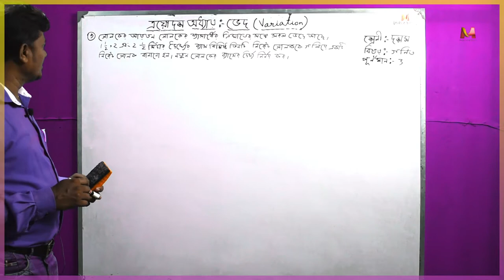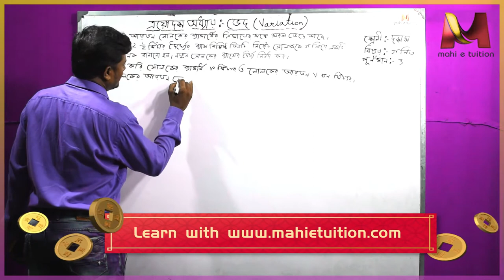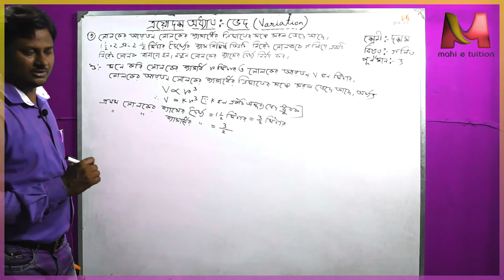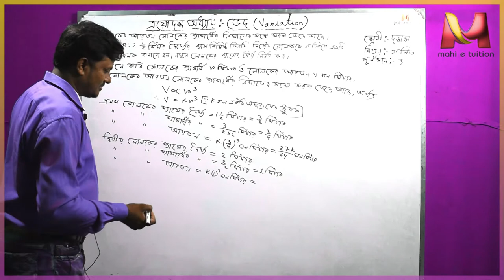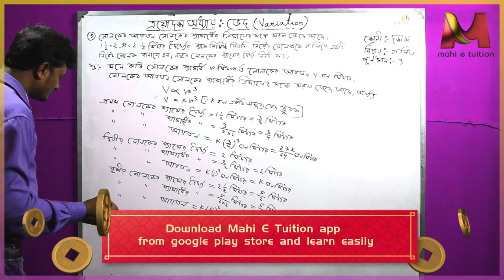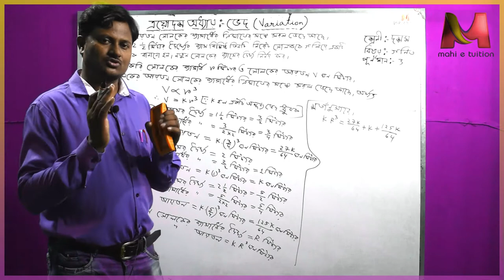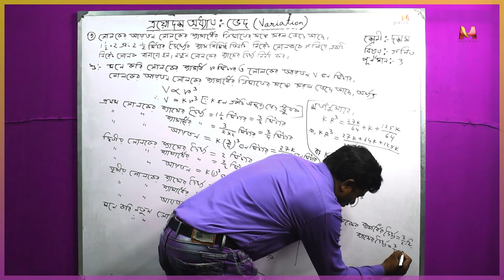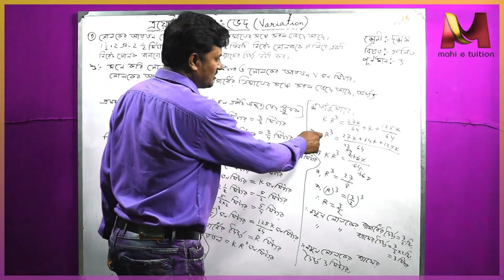chap 13 bhed no 9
chap 13 bhed no9